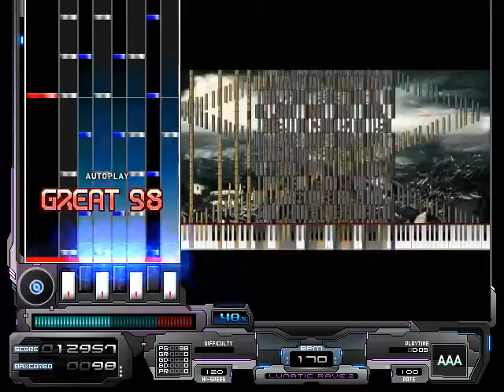【Black MIDI】A Way of Feeling